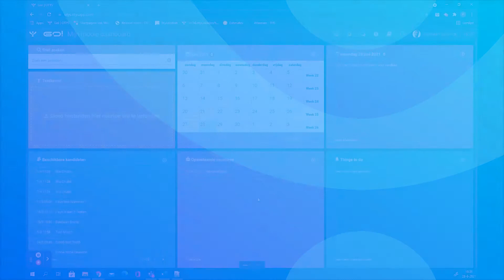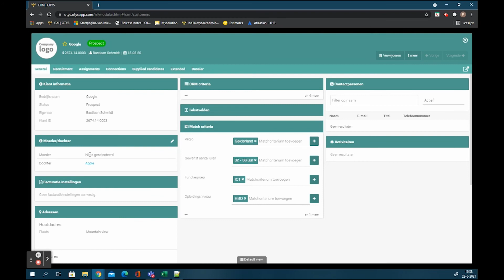Tip 37: Moeder/Dochter widget van het CRM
Binnen het CRM relatie detail hebben we het 'Moeder/Dochter' widget. Binnen dit widget kan je het moeder of dochter bedrijf selecteren van de betreffende relatie. Het ingevulde moeder of dochter bedrijf is vanaf nu ook klikbaar. Door op de naam van het moeder of dochter bedrijf te klikken, zal deze zich openen in een detailweergave.